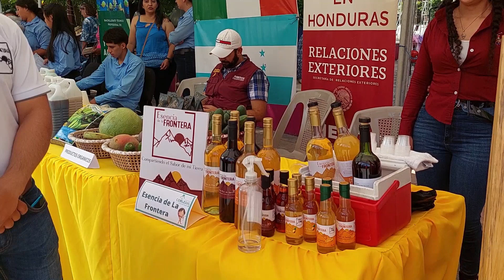ASÍ CELEBRÓ SU ANIVERSARIO LA VIRTUD LEMPIRA HONDURAS.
Mis queridos amigos en este video les muestro algunas actividades realizadas en La Virtud Lempira Honduras en su 185 aniversario, espero les guste el video, considera suscribirte a mi canal para seguir creando más contenido.